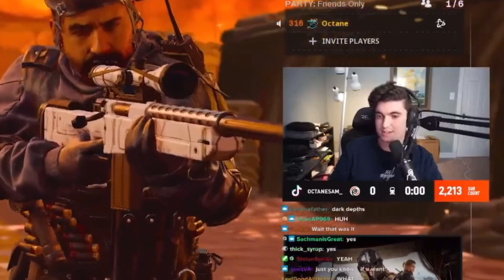Octane on How Seattle Wasted $100,000 On Intro Video